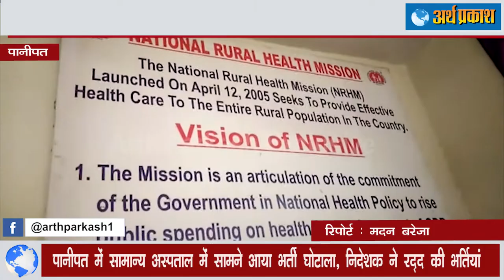पानीपत के सरकारी अस्पताल में सामने आया भर्ती घोटाला, CM विंडो में गयी थी शिकायत देखें पूरा मामला